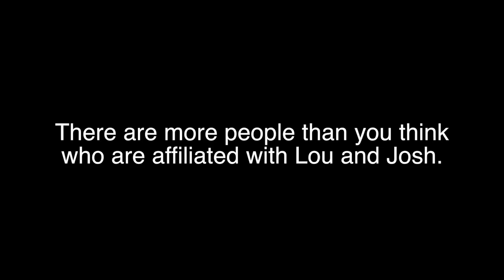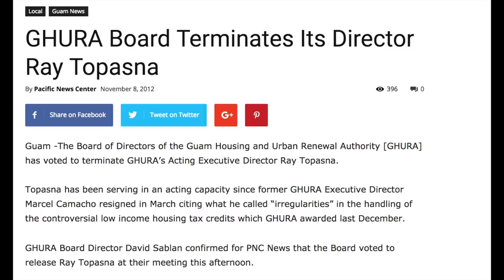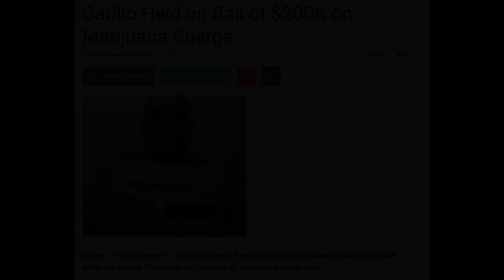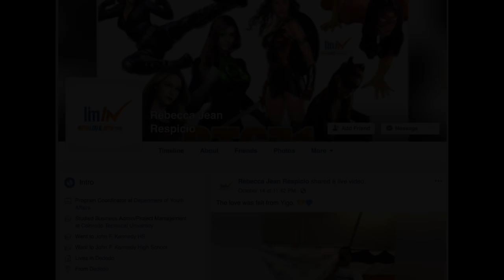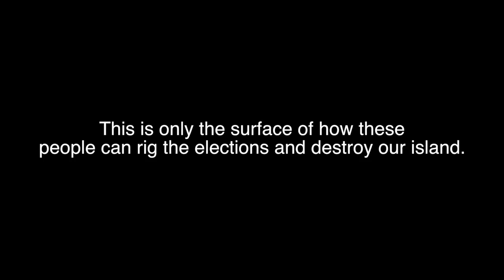More of Lou's Cabinet | I'm Out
Lou and Josh continue to surround themselves with corrupted individuals. If they get elected, these incompetent individuals will be holding leadership positions in Guam. These people will do nothing but destroy our island within corruption.

THINK IT’S BULLSHIT? HERE’S THE EVIDENCE.

- Ray Topasna Getting Sued for Defamation from Kloppenburg and His Past with Gov Guam

- Campaign Funding of Alice Taijeron (pg. 59)